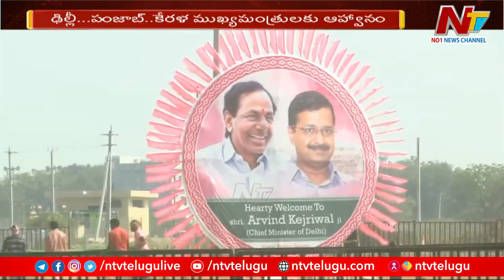జాతీయ రాజకీయాలకు ఖమ్మం వేదిక కాబోతుంది : మంత్రి హరీష్ l NTV